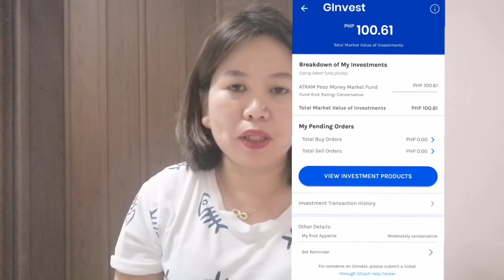My Ginvest fund update